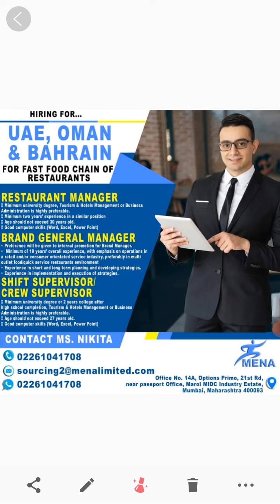dubai, oman & baharain ki vacancy hai apply kare.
dubai oman baharain Saudi Arab ki vacancy hai video me puri details hai video dekhe aur interview de aur apna Sara document me kar jaye office ki puri details hai video me puri details hai video me